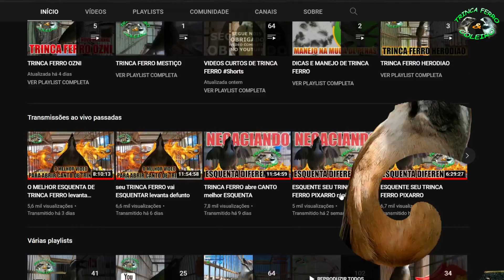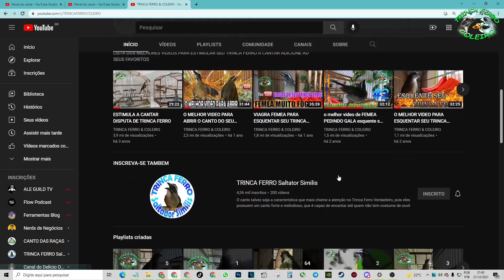VOÇE SABIA CURIOSIDADES E INFORMAÇOES SOBRE O TRINCA FERRO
O MELHOR ESQUENTA DE TRINCA FERRO os TRINCA FERRO ficam FOGOSO e ATIVO com ESTE VIDEO Melhor esquenta do YouTube o verdadeiro levanta defunto ESQUENTE SEU TRINCA FERRO PICHARRO ESTEVO PANTANEIRO👏🏾👏🏾👏🏾.

CANAIS PARCEIROS

trinca ferro trinca ferro cantando trinca ferro fêmea trinca ferro boi trinca ferromacheando trinca ferro no mato trinca ferro cantando muito trinca ferro boca mole trinca ferro bom dia seu chico gaiola para trinca ferro
trinca ferro soberano esquenta de trinca-ferro.